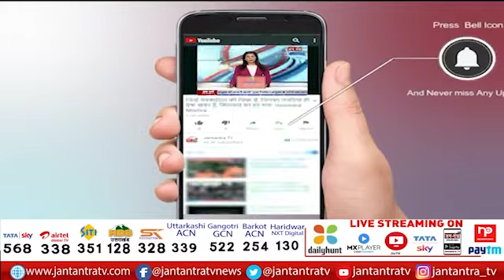Delhi में World Class 12 मंजिला Hostel का उद्घाटन | Manish Sisodia ने की शुरुआत | Delhi Model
About Video:
वर्ल्ड क्लास 12 मंजिला हॉस्टल का उद्घाटन
डीटीयू में तैयार करवाए गए 2 वर्ल्ड क्लास हॉस्टल
डिप्टी सीएम मनीष सिसोदिया ने की शुरुआत
शिक्षा संस्थाओं को बेहतर बनाने का लक्ष्य

In This Video:
Delhi World Class Hostel
world class hostel in delhi
manish sisodia start world class hostel
delhi model
delhi education model
world class 12 storey hostel
World Class Hostel
aap for delhi
delhi aap
manish sisodia today news